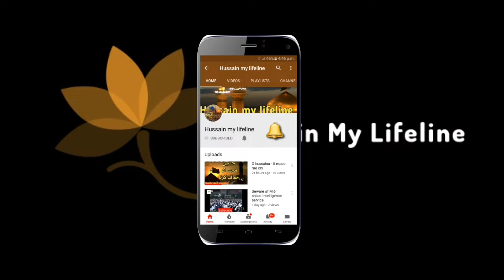Dilchasp waqia...Jab Mushriqeen E Arab Quran main 4 Aitraz dhoond kr laye....|| Allama Talib Johri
Umda Tareen , Shahkar Khitab by Allama Talib Johri Marhoom
Dilchasp waqia...Jab Mushriqeen E Arab Quran main 4 Aitraz dhoond kr laye. by Allama Talib Johri

0:00 start
1:44 quran ki tarteeb
9:02 Dilchasp waqia start